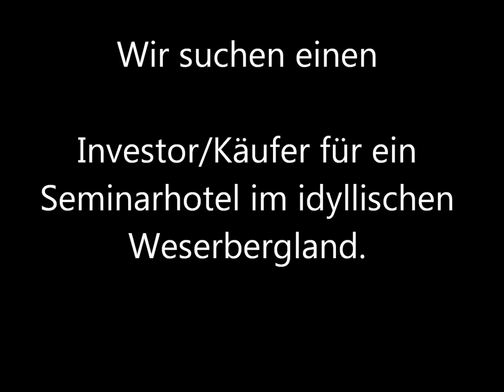Wir suchen einen Investor/Käufer für ein Seminarhotel im idyllischen Weserbergland.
Das großzügig angelegte, herrschaftliches Anwesen bietet alles was ein modernes Seminarhotel braucht, um erfolgreich zu sein: moderne Ausstattung und das notwendige Ambiente zur Erholung nach dem Unterricht. Das Anwesen hat 28 Doppel- bzw. Einzelzimmer im Haupthaus und in Blockhäusern.